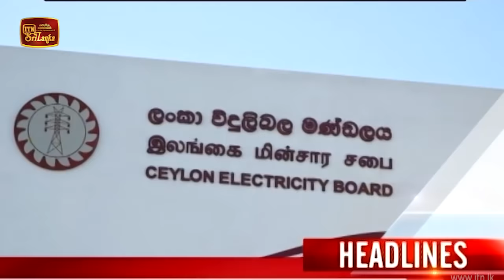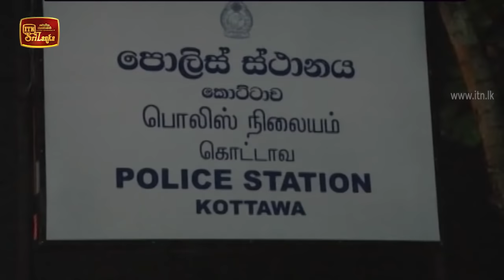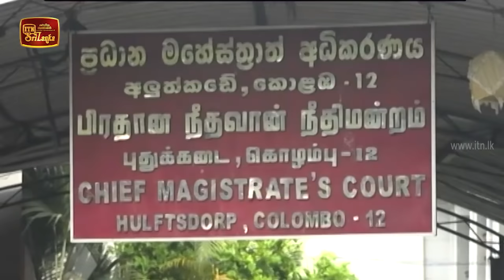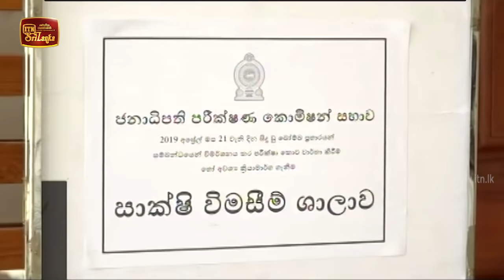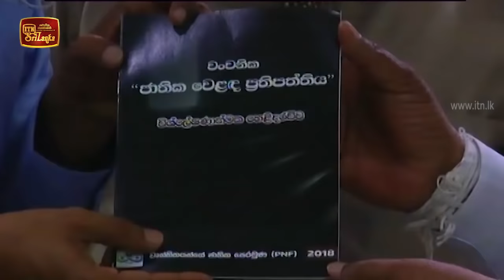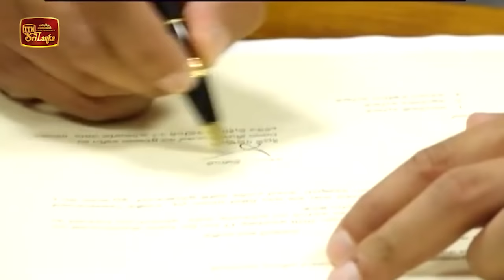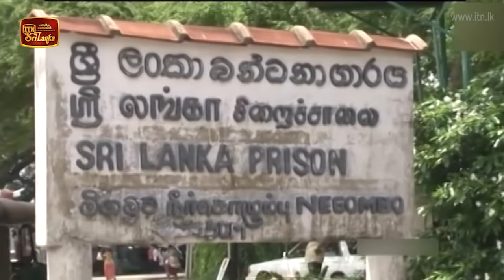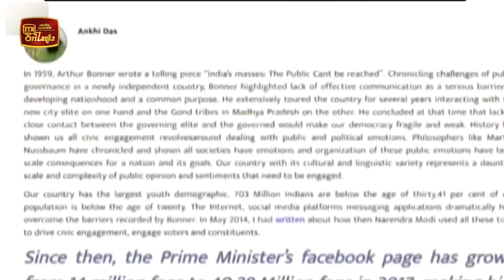ITN News 2020-08-18 | 12.00 PM